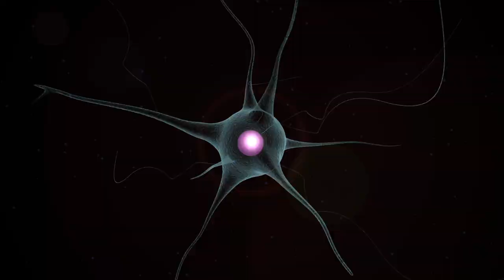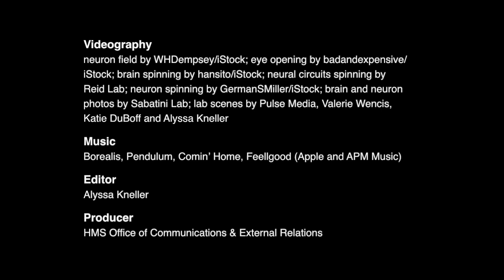Exploring the Nervous System: Collaboration accelerates discovery in the Department of Neurobiology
Learn about the questions that fuel research by investigators in Harvard Medical School's Department of Neurobiology where faculty members embrace new technologies and foster a culture of collaboration.